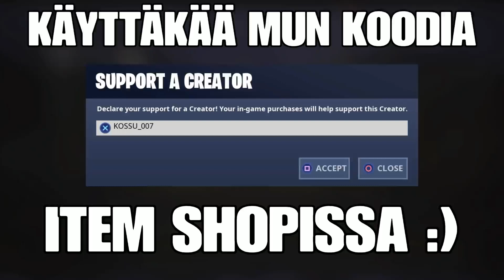MÄ HITTAAN NIITÄ NO-SCOPEJA! | Fortnite Suomi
Support A Creator Koodi: KOSSU_007